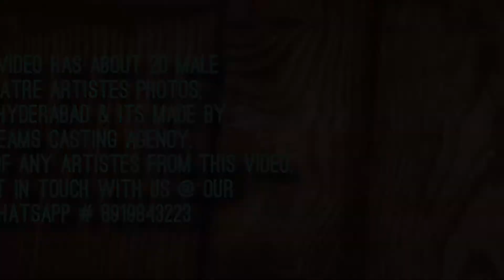Male Theatre Artistes -2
Male Theatre Artistes from Hyderabad, Volume 2, various age group are open for Movies, Webseries etc.